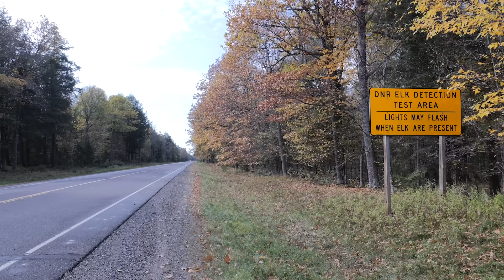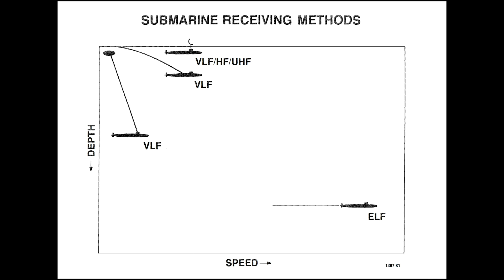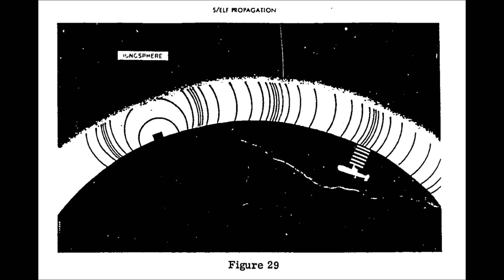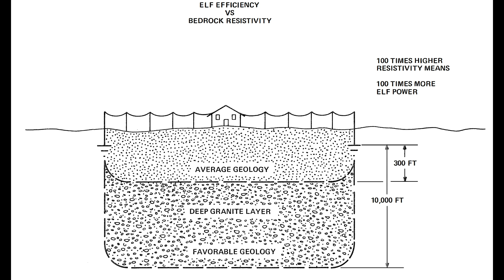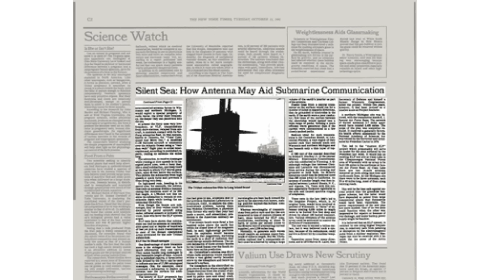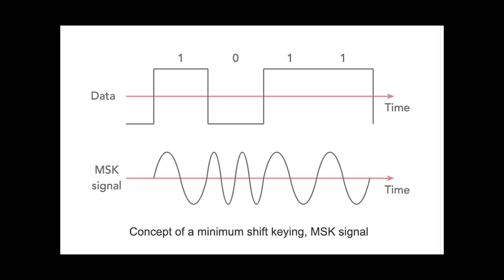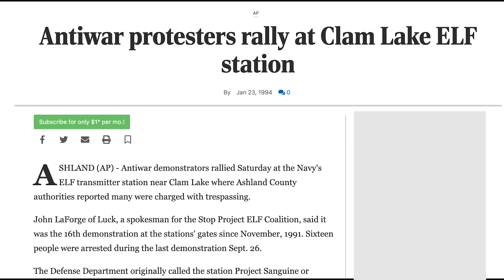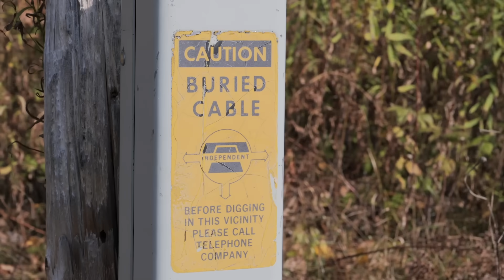Project E.L.F. - The history of communicating with submarines underwater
Nestled deep in the Chequamegon-Nicolet National Forest in Northwest Wisconsin is the small town of Clam Lake. Clam Lake is best known for the excellent hunting and fishing in the area, and of course the herd of elk that roam the countryside. But the elk population is more of a side effect of what I’m going to talk about today. At one time this area was home to a military base and in fact, world war three could have been signaled from its location. I’m talking about Project ELF, the Navy’s program to send messages to submarines deep under water. Let’s explore Project ELF, a cold war relic that still has an impact today.

Timestamps:
00:00 Introduction
01:00 Communicating with Submarines VLF/ELF
03:00 Geology makes the difference
03:34 Wisconsin Test Facility
04:26 Opposition to Project Sanguine
05:06 Cold War Rebirth
06:18 Minimun Shift Keying: MSK
06:57 Antenna transmission system
07:35 Taos Hum
08:09 End of Project ELF
10:02 Visiting the ELF Site in Clam Lake
15:51 Legacy of Project ELF
16:16 Conclusion and credits